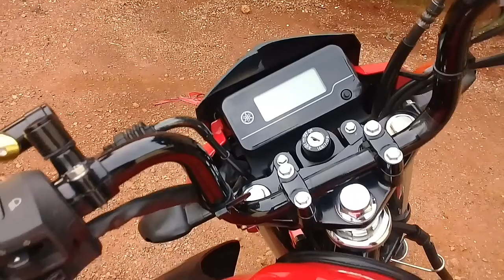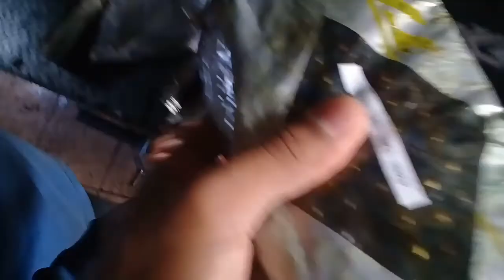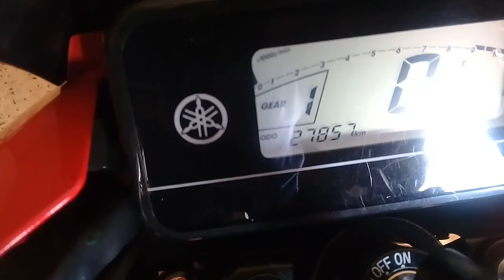COMO DEIXAR A MOTO LIMPA E TROCANDO A RELAÇÃO 💪😎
Comentem da aquela força pro canal crescer tmj .

Moto: filmado de Brasília Distrito Federal.

Moto:.Factor 150 /2017.

Cor .:vermelha com preto.

Câmera:Gopro hero 3 edition

Filmagens :Rotinas no dia a dia.